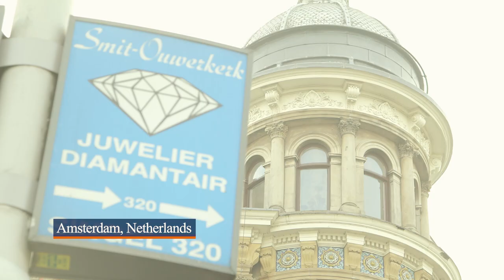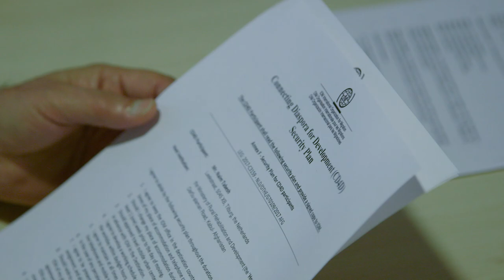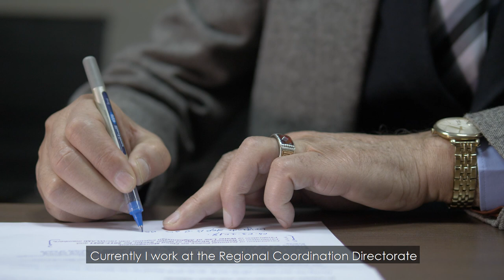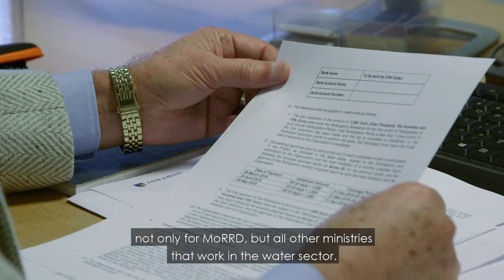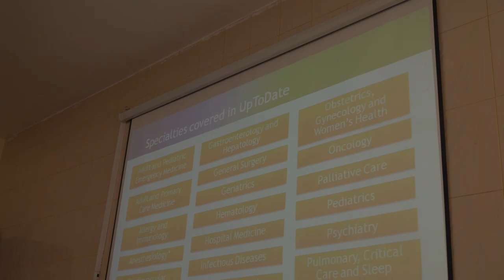CD4D in Afghanistan Documentary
The Connecting Diaspora for Development (CD4D) project is funded by the Dutch Ministry of Foreign Affairs. As one of CD4D’s target countries, the Dutch Embassy in Afghanistan developed a mini-documentary about CD4D activities there. The film highlights two CD4D participants, Nilofar Rahim and Naim Tabesh. Both have been educated in The Netherlands and decided to contribute to their country of origin through knowledge transfer and capacity building at ministries and hospitals. Watch their stories here